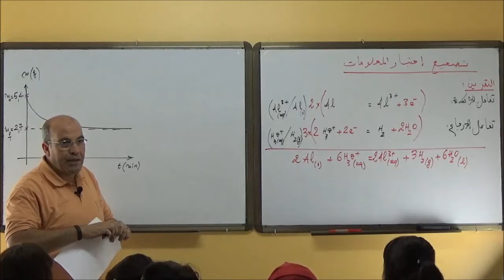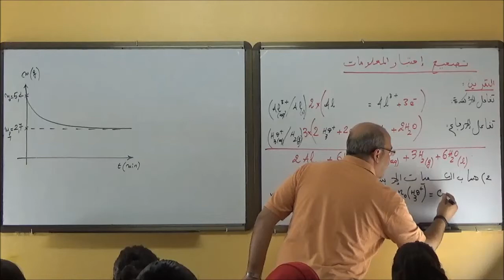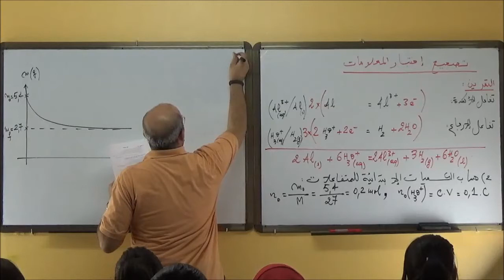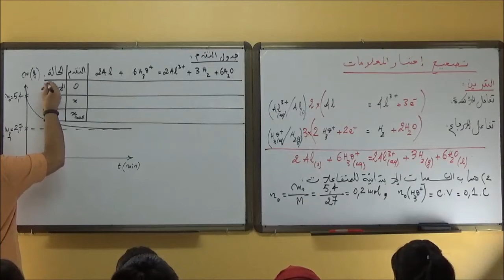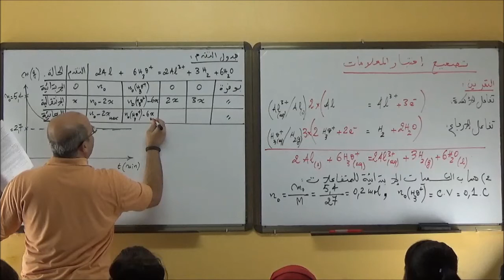EXAMEN N°1 PHYSIQUE UNITE 01 QUESTION 02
Des prix symboliques vous attendent pour suivre des vidéos de cours, de solution d'exercices et ça dans toutes les matières.
+ de 1800 vidéos vous attendent